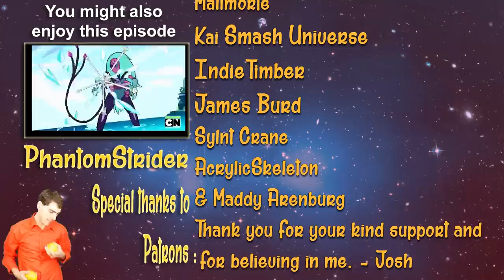6 Worst/Best Blue Sky Animated Movies 🐦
Howdy! I really like the movie Rio so I wanted to look at what I consider the Worst and Best of Blue Sky Studios animated movies. Ice Age is a movie I've wanted to discuss for a while :)

Captions by Jadrek Myers
Produced, hosted & commissioned by Josh Strider